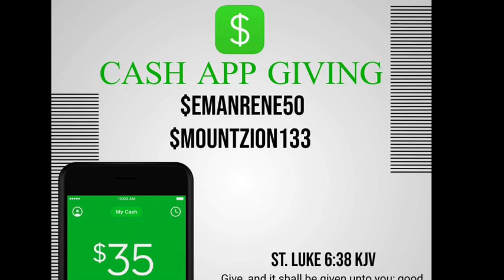Monday: Lay Down Your Life